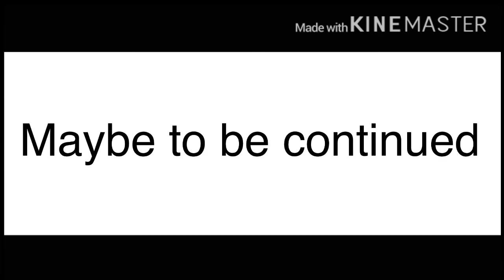George second and if his job